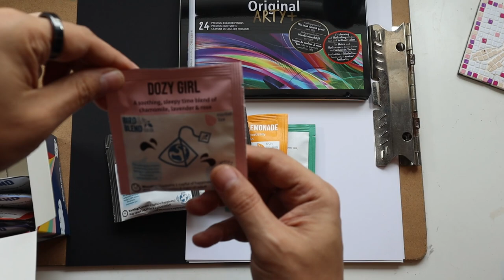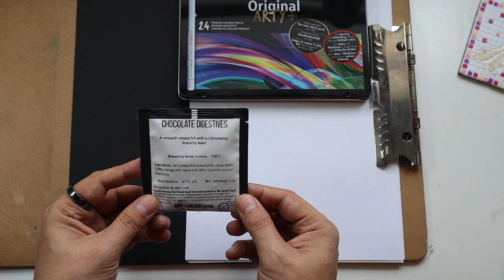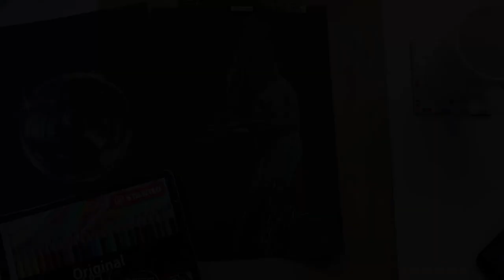Coloured Pencils on Black Paper - STABILO Arty+ Pencils Influencer pack Review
Today we're making art, drinking tea and reviewing products.

As one of their influencers, @stabilo have been kind enough to send me the tin of 24 Original Arty+ coloured pencils. I'm going to swatch them out and create 2 pieces of art with them. One beginner friendly and one a little more advanced. I'll also be giving you my review of the @BirdandBlendTea  tea bag selection and one of the teas in the pack.

STABILO provide these products for free, however, all opinions remain my own.